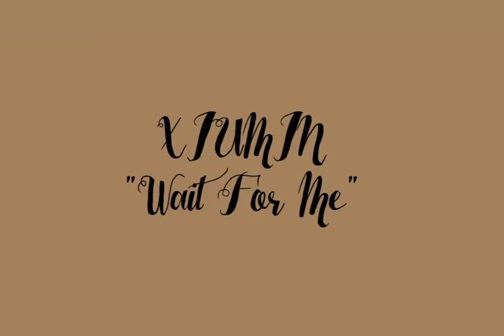XIUMIN "Wait for me"